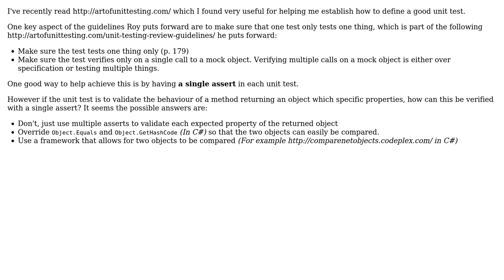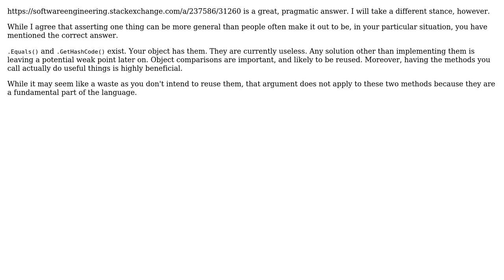Software Engineering: How to (or should I) have one assert per test with object comparisons?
With thanks & praise to God, and with thanks to the many people who have made this project possible! | Content (except music & images) licensed under CC BY-SA | Music | Images & others | With thanks to user Peter Bridger user Magus user gbjbaanb and the Stack Exchange Network Trademarks are property of their respective owners. You are responsible for your own actions.